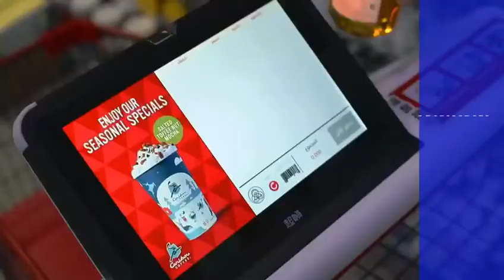SuperHii Launches Smart Shopping Cart in Kuwait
Superhii smart shopping cart in Hebrew version